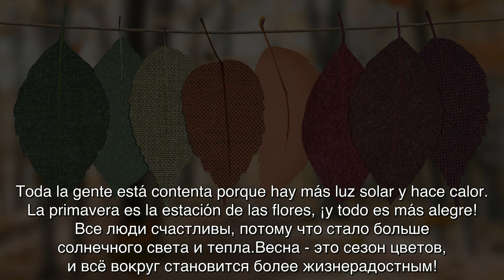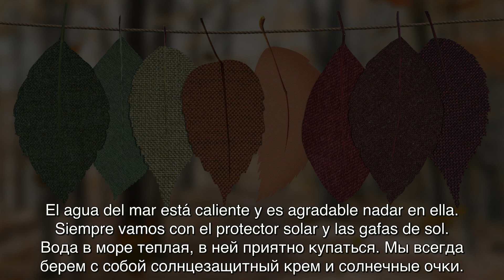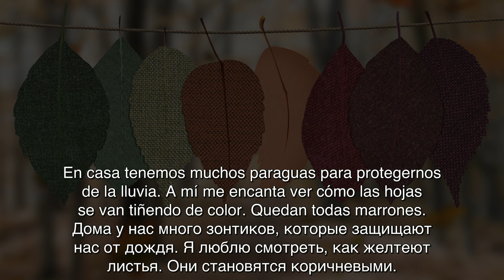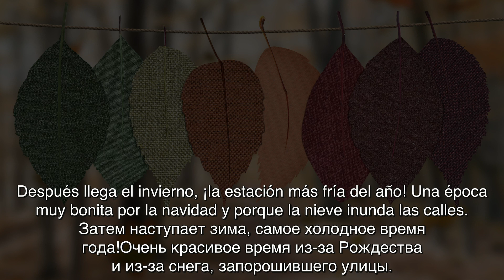Подкасты Испанский Язык ДЛЯ НАЧИНАЮЩИХ: Estaciones del año - Времена года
Подкасты на испанском языке для новичков и начинающих (аудио на испанском языке)
Для полного погружения в изучение языка слушай подкасты!
Этот метод очень эффективен и занимателен. Размеренная речь, несложные предложения и озвучка от носителя!
Слушай подкасты и изучай живой испанский язык со мной!

Диалог на испанском языке. Подкаст. Диалоги. Слушаем и понимаем речь на испанском языке.

Текст на аудио:

¡Ya es primavera! Ya se escucha a los pájaros cantar y a las abejas zumbar. Las mariposas polinizan las flores. Y la hierba está muy verde bajo el sol. Toda la gente está contenta porque hay más luz solar y hace calor. La primavera es la estación de las flores, ¡y todo es más alegre! En verano nos gusta ir a la playa, aunque a veces también vamos a la piscina. El agua del mar está caliente y es agradable nadar en ella. Siempre vamos con el protector solar y las gafas de sol. A toda la familia nos encanta el agua y el sol.

Mi estación favorita es el otoño porque me encanta la lluvia y ver caer las hojas de los árboles. Es la época de la cosecha y de comer castañas. En casa tenemos muchos paraguas para protegernos de la lluvia. A mí me encanta ver cómo las hojas se van tiñendo de color. Quedan todas marrones. Después llega el invierno, ¡la estación más fría del año! Una época muy bonita por la navidad y porque la nieve inunda las calles. Todo queda de color blanco, a veces incluso hay hielo. ¿Cuál es tu estación preferida?

Хочешь изучать испанский язык индивидуально?
Просто напишите мне, я с удовольствием помогу!